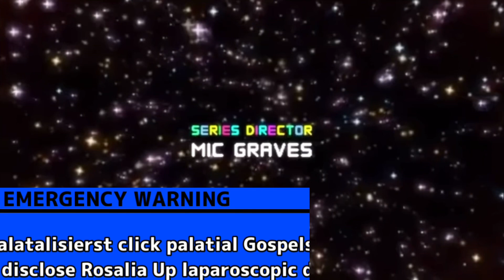Emergency warning tornado EF5 off national highway on your United States EF4